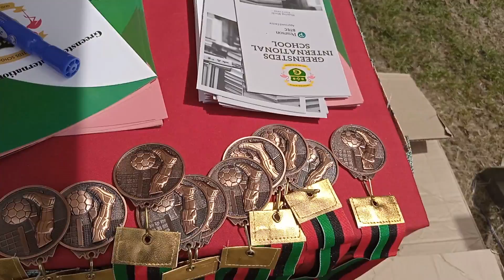Martin Bentley Tournament Cup held @greenstedsinternationalsch9944 . sponsored